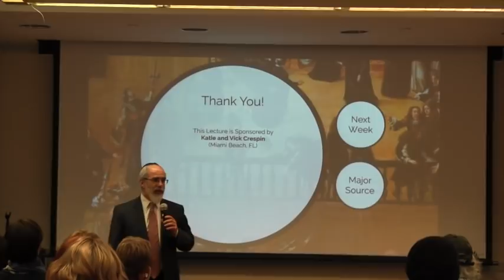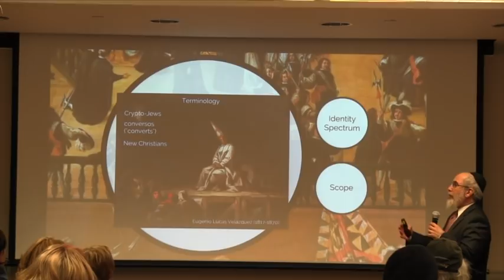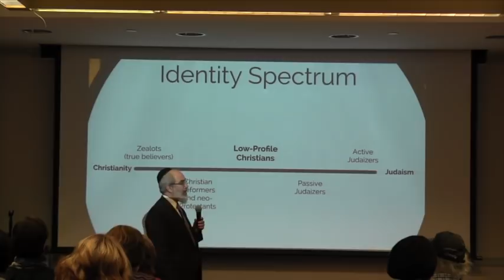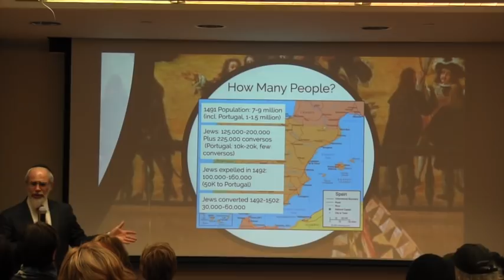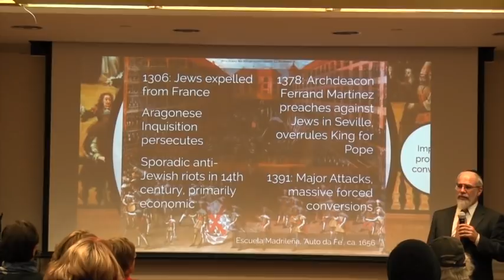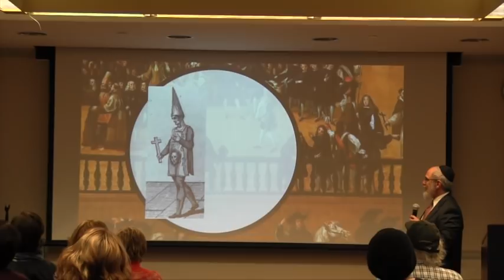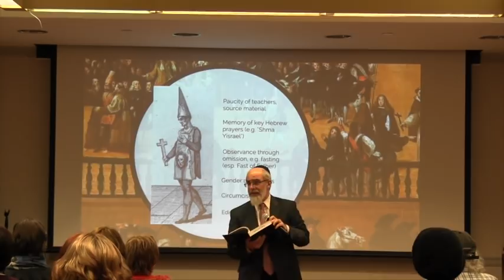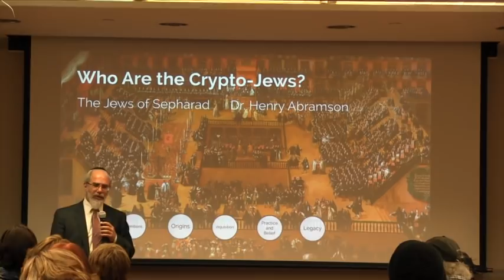Who Are the Crypto-Jews? The Sephardic Diaspora pt. 9 Dr. Henry Abramson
Brief lecture on the Crypto-Jews.